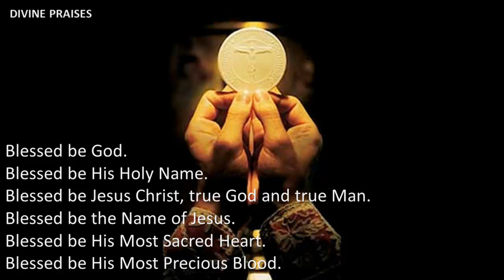Solemn Benediction and Silent Angelus by the Benedictines and Friends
This is a Solemn Benediction by the Benedictine Monks of the Transfiguration Monastery in Malaybalay City, Bukidnon. The Benediction was done after Solemn Vespers during the Feast of the Transfiguration of Our Lord, August 6, 2014. The liturgy was celebrated   with the presence of The Benedictine Nuns of Mary, Mother of God Monastery, Benedictine Oblates and Friends, and the Monastery Men's Choir.

Feel free to use it  as guide for your personal visits and adoration to the Blessed Sacrament wherever you may be.